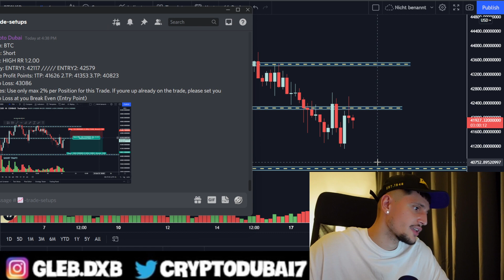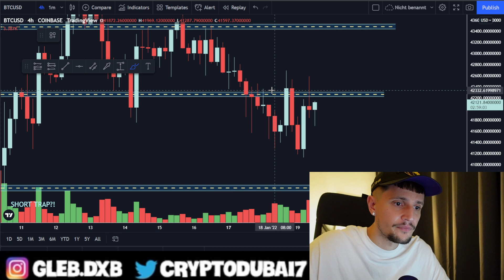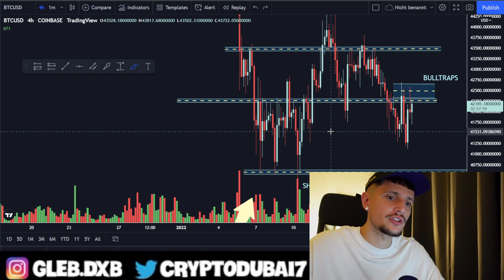Bitcoin Fakeout!! 😢 (i am short)